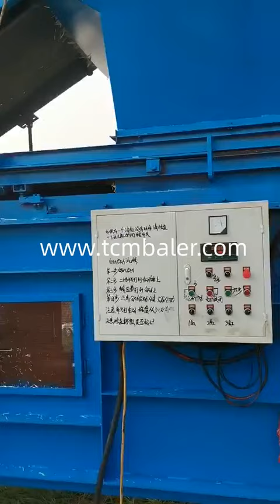stationary hydraulic hay baler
TCM BALER TCMBALER is a professional hydraulic press baler machine manufacturer and supplier in China for more than 20 years, and we can offer stationary silage baler for sale with a cheap wholsale factory price for our customers without any agent or dealers if you wanner buy our baler press machine.

sinobaler MiniBaler Mini Baler Indonesia, Mini straw and hay bales are sold at craft, decorating stores, farm markets and pet stores with increased profit margins of 1000% 2000% percent over traditional bales.Baled straw with its rich gold color adds warm earthy accents for floral designs, centerpieces or home decorations. The mini baler is a great answer if you are looking to add a highly profitable, low investment SRS Bale Baron Bale Baron 5250T Trail Behind Marcrest New Zealand, For use in a stationary operation or with a 18Pack 9Pack kit. Hydraulic Tongue Optional Add On For narrow roadways, the hydraulic tongue positions the Bale Baron inline with the tractor and baler. nkbaler Baler Machine Hydraulic Fluid Oil Type Baler Machine Senegal, Feb 26, 2019 · Some baler machines are stationary, while others can be towed behind a towing vehicle, like a tow truck or a tractor. The design of a baler machine can vary greatly depending on its intended application. Hay baler machines, for instance, feature tines to move the hay and hydraulic arms to compress it, but other machines may not have tines at all. FABTEX Mini Hay Baler Automatically Ties Bales Guyana, "It's the only machine out there that will automatically tie bales that small," says Sam Esch, Strasburg, Penn., who sells a stationary mini hay baler he built from scratch. He says the electric or hydraulic powered machine makes decorative bales that Valvan Large Square Balers & Round Balers Challenger Home Page Maldives, Whether you’re an owner operator, commercial hay producer or livestock producer, you’re sure to respect Challenger’s full series of balers. The 2200 Series balers are the finest in the industry, designed with the latest engineering and innovation. The 2900 Series round balers come ready to set the standard for ClimateMFG Buyer's Guide to Hay Equipment Small Farm Sustainability Venezuela, Square Balers. The first machines that baled hay baled square bales. Though first a stationary machine, the square baler eventually evolved in the late 1930s into the machine we know today. Since the International Harvester square baler was mass produced in the 1940s, the design of the square baler has changed very little. tradeindia GlobalCompany Stationary Balers ModHub Farming Simulator Burundi, May 08, 2020 · Square bales can be pressed with this stationary baler. Bale types: grass, hay, straw Baling presses: Press with and without stacker. Press without stacker: Costs: 35.000 € Maintenance costs: 45 € day Bunker capacity: 20,000 litres Press with stacker: Costs: 55.000 € Maintenance costs: 45 € day Bunker capacity: 20,000 litres Gradeall Stationary bale bandit Machinery HayTalk Hay Ghana, Jun 16, 2015 · It utilised a round bale unroller feeding the unrolled hay along a very shout horizontal elevator and dropping it onto another horizontal elevator that fed into the stationary small square baler pickup. The drop and change in direction seemed to tease the hay out ready for the small square baler. The demo setup had a NH 570 or 575 skbaler Steffen Systems Hands free haying Bale Conversion Sytems Bulgaria, Our rugged accumulators are towed behind your baler and easily connect to the tractor's hydraulic remotes and better, thus eliminating the need for expensive hitch equipment. Needless to say, they also eliminate the need for a flatbed truck, hay hooks and the manual labor needed to pick up each bale and lift stack each individual bale.